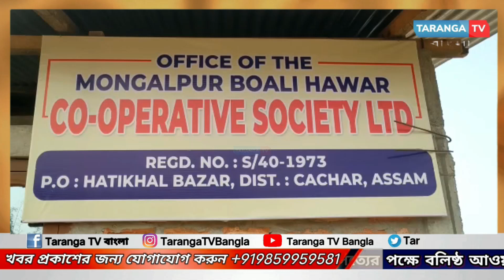২৮ জানুয়ারি মঙ্গলপুর বোয়ালী হাওর সমবায় সমিতির নির্বাচন, মনোনয়ন জমা পড়লো ১৯ টি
২৮ জানুয়ারি মঙ্গলপুর বোয়ালী হাওর সমবায় সমিতির নির্বাচন, মনোনয়ন জমা পড়লো ১৯ টি

leanings.